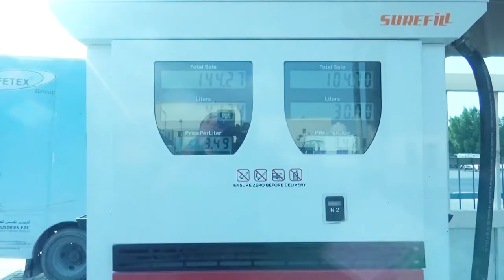Mr Zahid Shah owner of Best Diesel Trading LLC